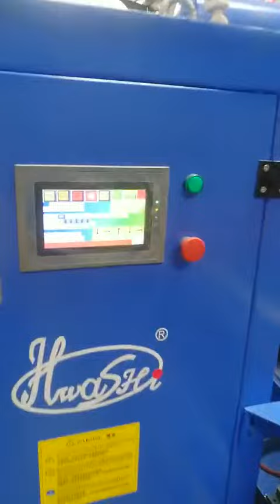Siarente Makina Çözümleri - hasir kaynak makinasi - 2 trafolu - yarı otomatik yukleme